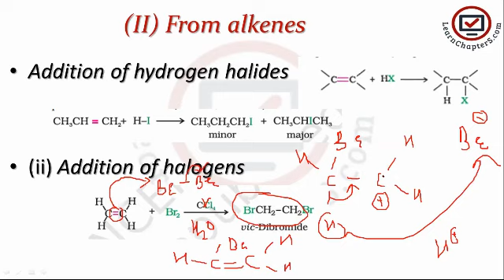Role of water OR CCl4 in the reaction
Why to use CCl4 and not H2O. Role of H2O